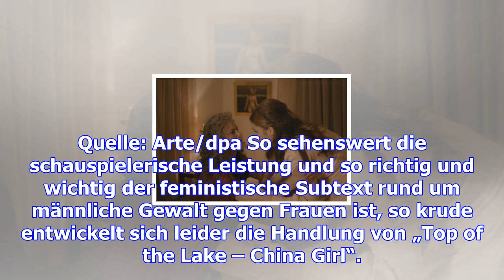Feministische tv-serie – der krimi zur metoo-debatte – haz – hannoversche allgemeine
Hannover. Detective Robin Griffith ist gerade erst aus Neuseeland nach Australien zurückgekehrt, da ...